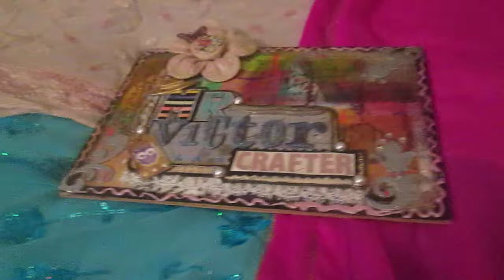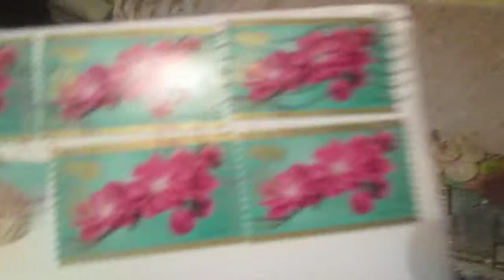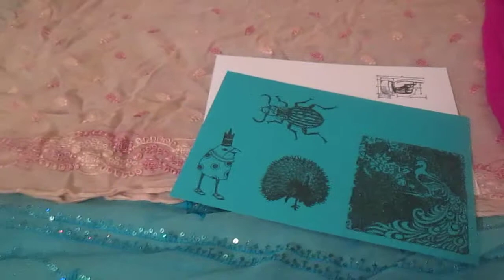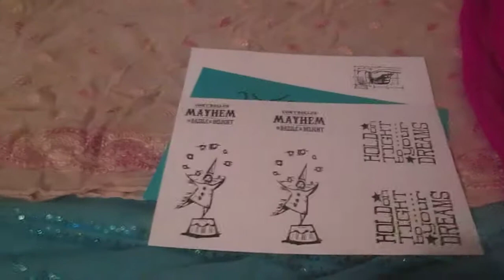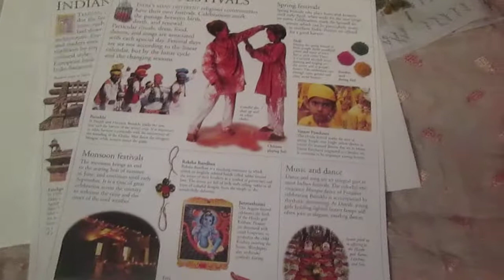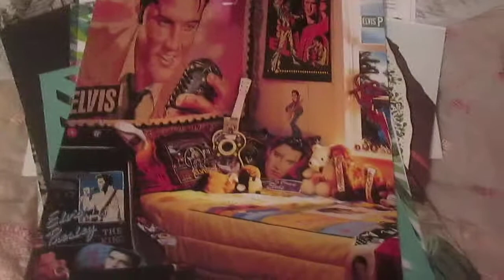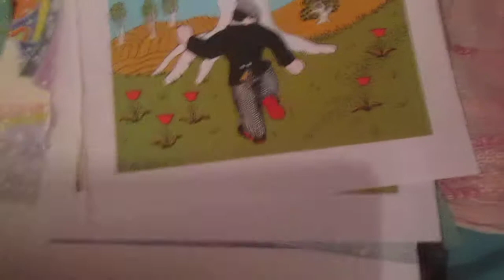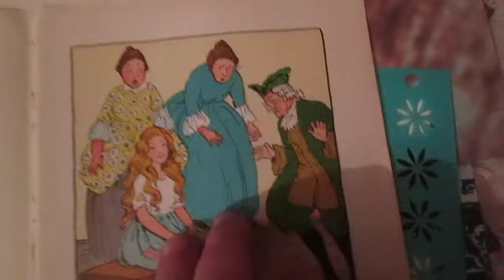Happy mail monday